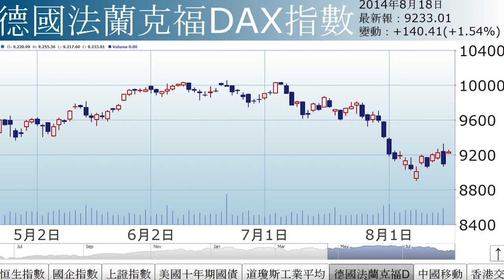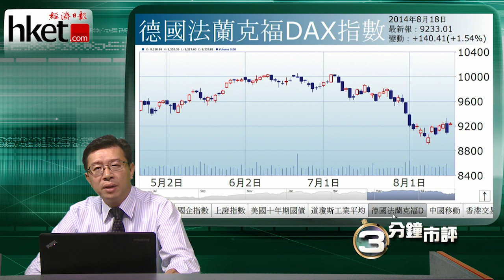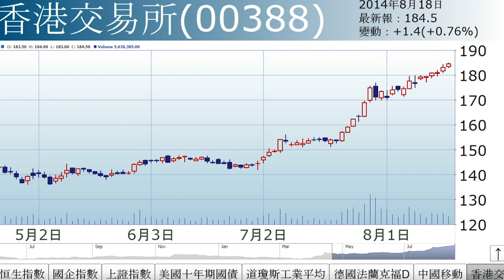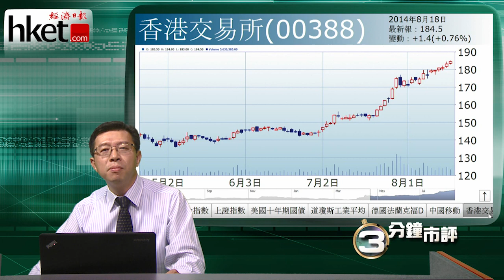【三分鐘市評】李國慶︰鯉躍龍門（2014年8月18日）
《投資理財》主編李國慶表示，A股如能成功挑戰2260至2270區，港股很有機會靠傳統股帶動，在整固過後升穿25000大關. (更多內容﹕